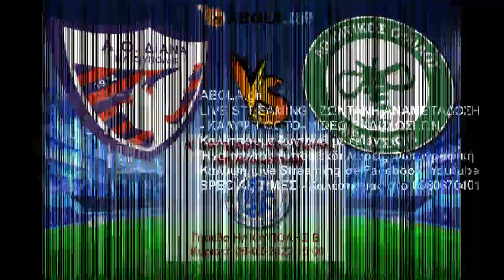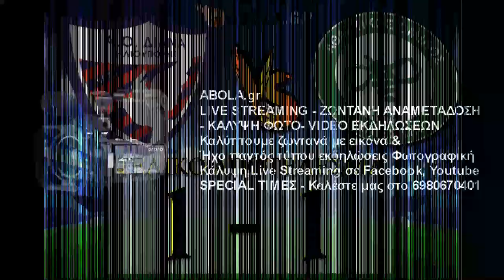Αλέξης Μαντζούνης - Α.Ο. Μελισσίων